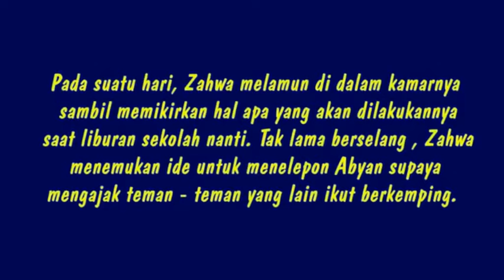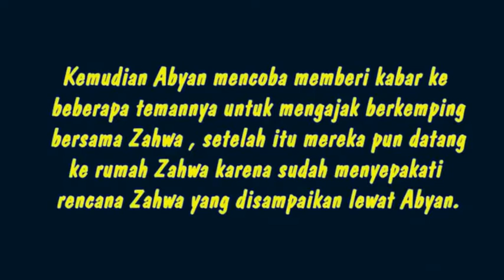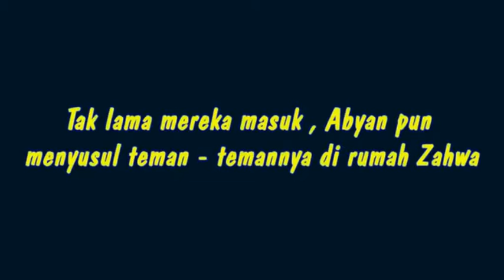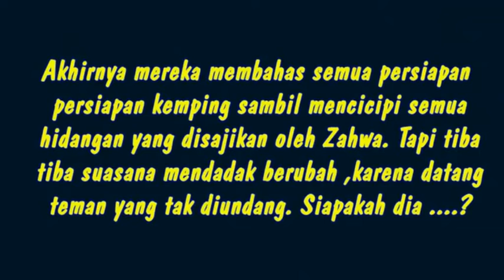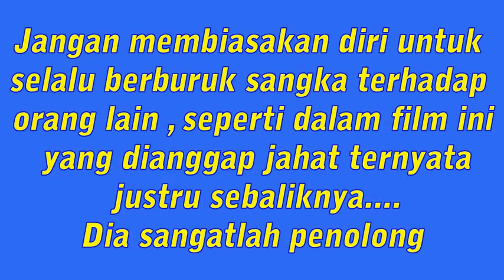FILM " WEEKEND CAMP " Versi Full ( Hurysrax Production )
Disaat anda menonton televisi atau melihat langsung pertunjukan musik di suatu tempat, mungkin pada saat itulah keinginan yang besar untuk mendorong anda belajar alat musik. Karena anda berfikir bahwa para pemusik ini banyak uang dan banyak penggemar, atau mungkin bakat anda dalam bermusik sudah ada sejak lahir yang di dukung olah lingkungan setempat.

Tekad yang begitu bulat dengan usaha yang cukup, banyak para musisi berharap ia akan menjadi artis. Tapi kemungkinan besar, ia tidak berfikir bagaimana bila usahanya gagal, akan kah ia prustasi atau ia menjadi anti dengan musik? Atau ia tetap konsisten dengan mencari beberapa alternatif lain di bidang musik. Akhirnya musisi hanya dianggap cuma hobi, bukan di anggap profesi.